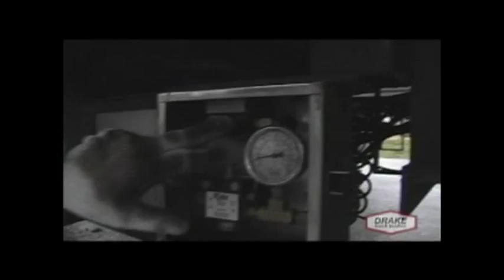B-Train Trailer part 1